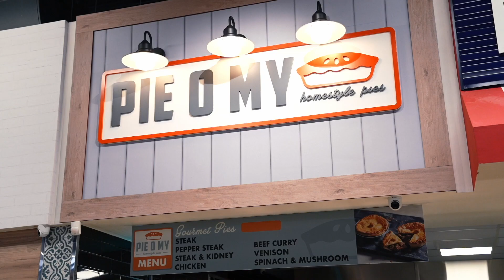Store Design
Innovation by design
We’re suckers for a well-designed store. Spaces that inspire, amaze and of course, function.